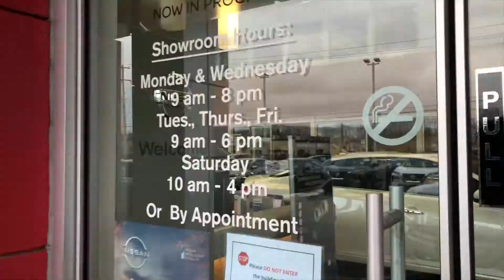21 Rogue Lakeshore edition walk through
The new Nissan Rogue lends itself well to adding leather to the lower trim levels to build a custom "higher level" trim level but for much less money. This Rogue has a custom Katzkin leather interior with the Auto Image exclusive Lakeshore Edition embroidery and badging. Check it out. Available for a limited time at Fox Nissan in Grand Rapids MI